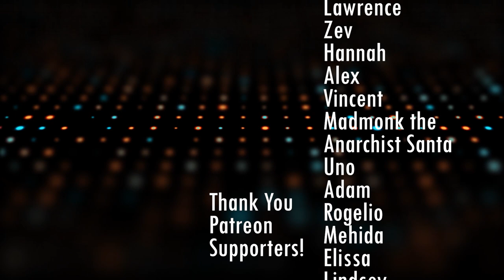Zombies - History, Metaphors, and Tropes in Cinema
We discuss the history of the zombie myth and the most common metaphors and tropes in zombie-related cinema and film.
See below for chapters and sources.

Chapters:
00:00 - Introduction
01:05 - The history of the Zombie Myth
12:35 - The Cold War
14:56 - The "Other"
18:21 - inclusiveness and Overcoming the Other
24:57 - Drug Use
26:49 - Pandemics
29:40 - The Absurd
31:59 - Consumption and Capitalism
39:08 - Is the Metaphor Even Relevant Anymore?
41:21 - Human Nature

Sources:
*Malone, Tyler. (2019, April 1). The zombies of Karl Marx: Horror in capitalism's wake. Literary Hub.

*Lauro, S. J. (2015). The transatlantic zombie: Slavery, rebellion, and living death. Rutgers University Press.

*Mariani, M. (2021, August 4). The tragic, Forgotten history of zombies. The Atlantic.

*RZA, & Norris, C. (2010). The Tao of Wu. Riverhead Books.

*Vervaeke, J., Mastropietro, C., & Miscevic, F. (2017). Zombies in western culture a twenty-first Century crisis. Open Book Publishers.

*William Bishop, Kyle. (2010). The Idle Proletariat: dawn of the dead, consumer ideology, and the loss of Productive Labor. The Journal of Popular Culture, 43(2), 234–248.